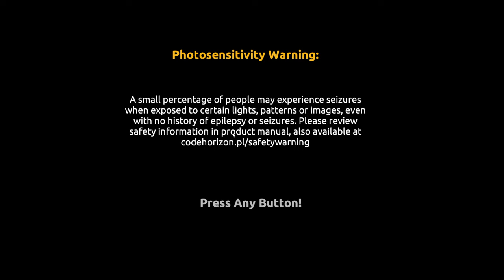Got the franks out and now getting good gold. | Leader Board 32 Ep19 | 💰Gold Mining Simulator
@Oldman Gaming ​